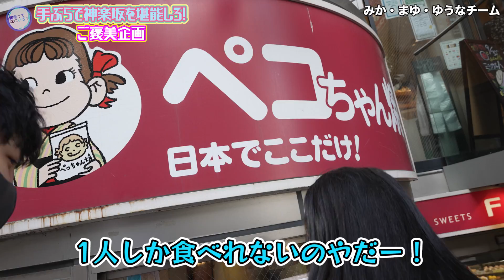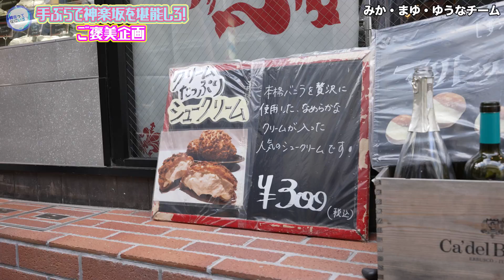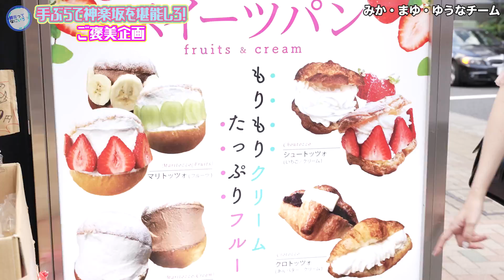手ぶらで神楽坂を堪能しろ！ご褒美企画！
群青の世界がお届けするYouTubeバラエティ企画
「群青ってなにいろ？」SEASON2が始動！

隔週月曜に放送！

この夏、ライブなど頑張ったメンバーにご褒美企画！
神楽坂で食べたいものを食べれるのはルーレットで当たった1人だけ...
今回はみか/ゆうな/まゆチームから！

‹群青の世界›
一宮ゆい・工藤みか・横田ふみか・村崎ゆうな・水野まゆ
の5名から構成される平均年齢19歳のアイドルグループ。

2018年12月にWWWでデビュー。
2020年4月14日にリリースされた2nd Single「青空モーメント」はオリコンデイリー1位を獲得。

‹おきらく›
2020年2月結成。太田プロダクション所属
オカルトスイーパーズとしてYouTubeでも活躍中！